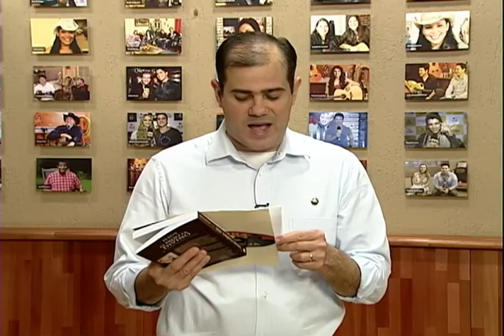Manhã Sertaneja - José Mauro & Polyana (Parte 4)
Convidados: José Mauro & Polyana